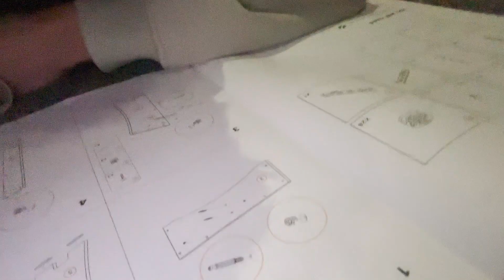VLOG: last schools tour + building our at home studio!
2nd Monthly vlog WHATT??! - The last of the schools and building our brand at new at home STUDIO AHHH!

Alex, Ashton, Conor, Freddie and Oscar xx